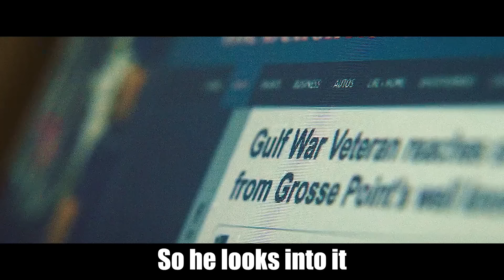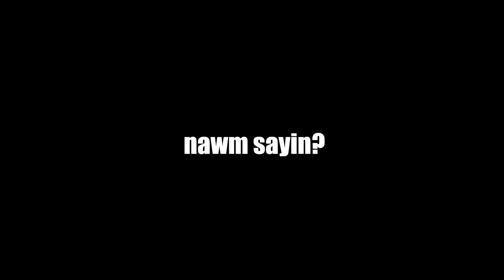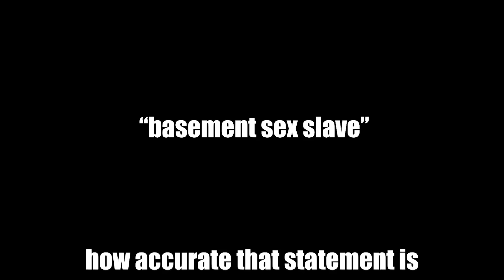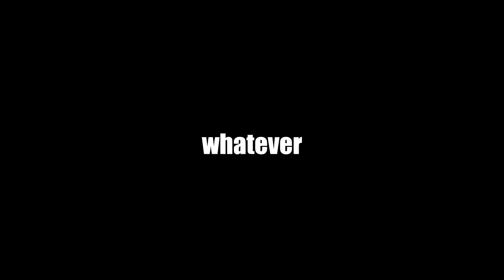Don't breathe explained by an idiot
That's fine i gotchu bruh here's a recap.a

Big playa patrons:

DjS
LorenzoA07
Cameron Logan
Owen
John Minick
XanderBoi
Carryosity
tate crooks
Furquanis
Jacob Docker
Seth Foster
Rosen_Cimenta
Vilitsion
Gabriel Tan
bea
nik
Mattes Rawer
Letteropener.mp3
Tabi
NITROPIG10
aaron
joey moates
Christian von Koenigsegg
Scott Creed
Yourpalal
DeAngelo Hart
Becky brown
BillyBoi
scarbu
Dima Lebedev
sven van iersel
wedgevic
Gardensnail69
WeinerCrondel
Deezy
beansquared
Esteban Briones
Mysteryghost
Zher-Bow
seratonin
Rico Rafael
Volker Schmidt
Jack Mcgaley
Eric Levrez
Kevin Rivera
Angel Yanez
WaywardFlock
Legoman56
Eldon Schlabach
Curly
Christian Chan
fotis demp
Seth Ledbetter
Danyael Meier
bandit
OwenRico
Hand
Hesshein
Ultranerd257
Diego Guerrero
Stupiduniverse731c
Cole V
Yobama
Peer Sch?tt
Fionn
Parkey
Im_Careless
Jaeger Marchant
Sir'Link
Chat Box
tino
Rynhex
Mukizu0
Garrett Johnson
toker420ish .
UnknownExistence69
Gary Bizzle
Jayu
Li
Test_Subject#22
Cameron Hill
Victor Zhuang
Eli Garber
Grrface Jenkins
Cole McCalmon
TheGreatRalphy
MintyHoe
Riley Meek
F.Due
Marcel
Amber Amazine
brandon cedillos
BoxxWrench
baby ducky
Travis Walker
YourM0MsBack
Alycia
Ella McConnell
Tak F.
Ed O'Brien
Kebabiummonoxide
Tanja
The Support Hero
Blue_Dane_Wolfy
James Tryand
Berrito
AwesomeSuaceable
Henry fussey
Amanda Str?m
franzcars
saturated_fart
Smoothskin
Luke
CMDR Maz
Axakraz
Luca Rasche
lkitn
Max
TintinwithaCreditCard
Lilnugget
Nick S
Dipper
Andres
james marks
CrazyPizza
Sam Meycalfe
Jacob
Bobby Hall
3FacktsCommunity
WhiskeyGrenade
P?ter Varga
Vincent de Vegt
ApimpnamedThanos
doublefishies
Marvin
Buffalo
RoseWater 22
Noaimy
Sjors
Solus Arcturus
FreDiii
Ryan Haun
Annaccident
Eric Mendez
Lysol_
CZECHBOI
Dewasmes Oscar
bananaturnip
Kevin Moreno
Jeremy Wendt
Octo